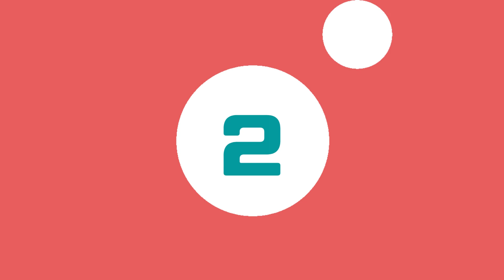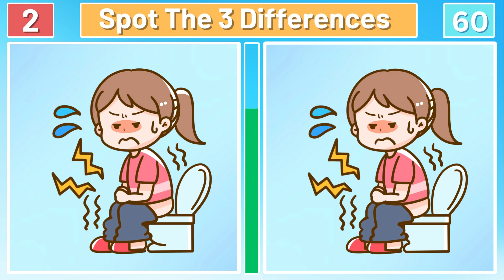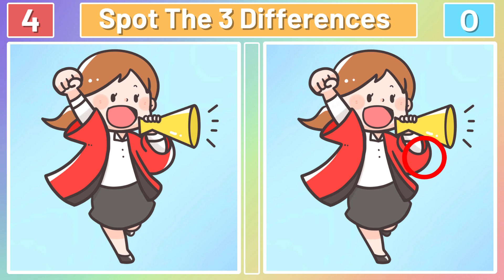Spot The Difference | Only 1% Can Find Them All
Spot the difference isn't just a game—it sharpens your focus and trains your observational skills. Plus, it's a fun workout for your brain, keeping it vibrant and agile. It also prevents dementia.

Every puzzle is 90 seconds long!

00:00 Intro
00:08 Puzzle 1
01:41 Puzzle 1 answer
01:50 Puzzle 2
03:23 Puzzle 2 answer
03:33 Puzzle 3
05:05 Puzzle 3 answer
05:15 Puzzle 4
06:47 Puzzle 4 answer
06:57 Puzzle 5
08:23 Puzzle 5 answer
08:39 Outro